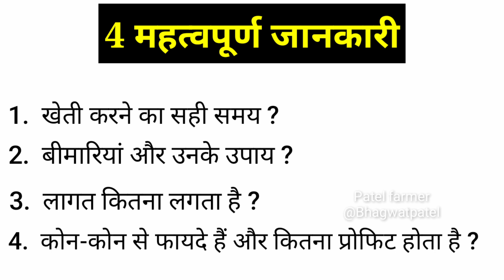हरी प्याज की खेती / hari pyaaj ki kheti / green onion farming | onion farming in india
hello friends
Swagat hai aapka Patel farmer mein doston is video mein Maine Hare pyaj ki kheti ke liye sari Jankari share Kiya Hua Hai jisse bahut hi kam Samay mein  Hare Piya ki kheti kar  Adhik Labh Le sakte hain to iske liye aap is video ko pura Aakhri Tak Jarur dekhna aur Hamare channel Patel farmer ko subscribe kar BEL icon ko daba dena "धन्यवाद"

1. onion farming in India

2. green onion farming

3. Hare pyaj ki kheti kaise karen

4. Hari pyaj ki kheti kab Karen

5. pyaj ki kheti kaise karen

6. pyaj mein kaun sa Bimari Aata Hai

7. pyaj ki pattiyan Pili Kyon Hota Hai

8. pyaj ki kheti Mein hone wale Rog aur uske upchar

9. onion farming disease

10 best time farming to green onion